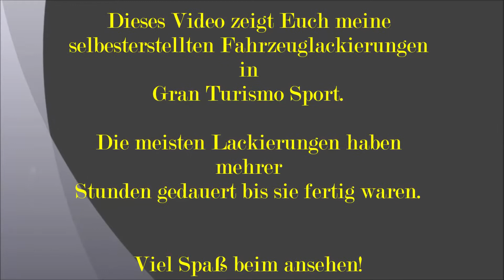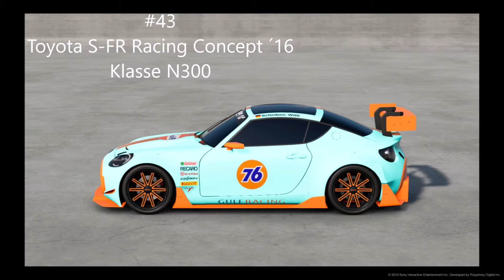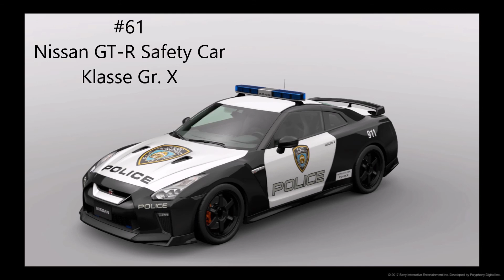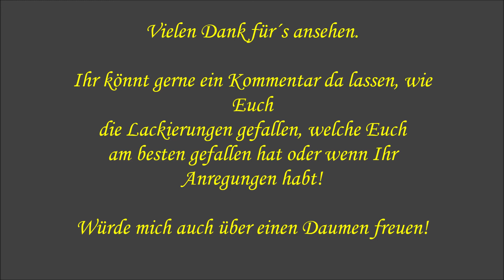Gran Turismo Sport PS4 *selbsterstellte Fahrzeuglackierungen*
Dieses Video zeigt einige Fahrzeuglackierungen die ich in Gran Turismo Sport auf der PS4 erstellt habe.
Diese zu erstellen hat teilweise mehrere Stunden gedauert. Hat aber dennoch Spaß gemacht und ich denke das mir die ein oder andere Lackierung recht gut gelungen ist.

Ihr könnt gerne ein Kommentar da lassen, welche Fahzeuglackierung Euch am besten gefallen hat oder wenn Ihr noch Anregungen habt.

Über einen Daumen würde ich mich ebenfalls freuen!

Musik habe ich unterlegt mit:

Huma-Huma  -  Voodoo like you do
ELPHNT  -  Micro
ELPHNT  -  Low